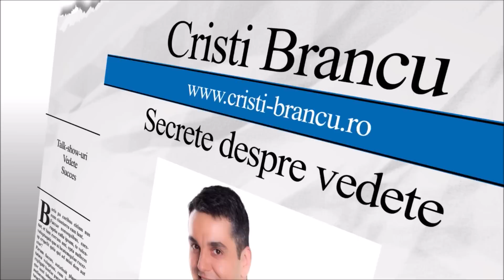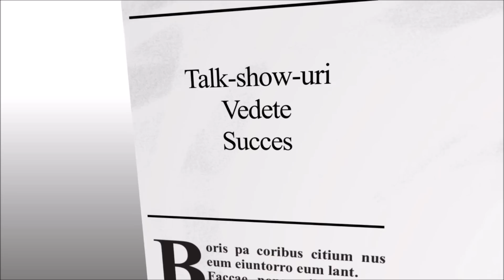CULITA STERP: de ce are milioane pe YouTube? Are si in cont? ~ by Cristi Brancu